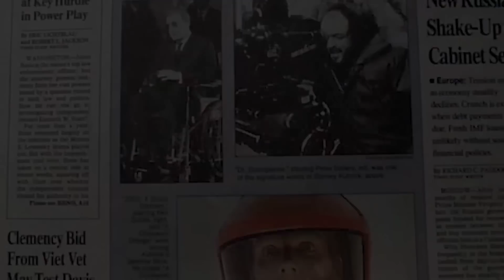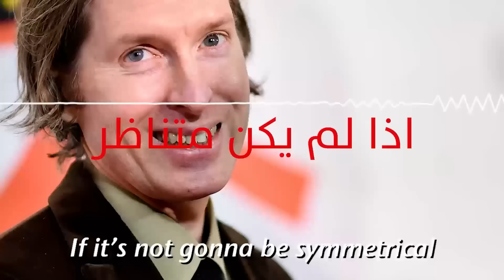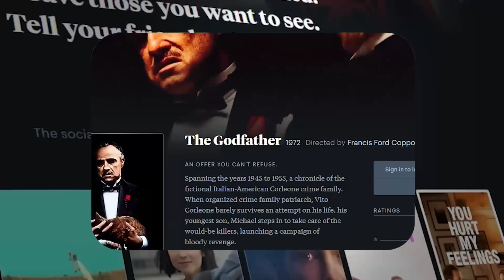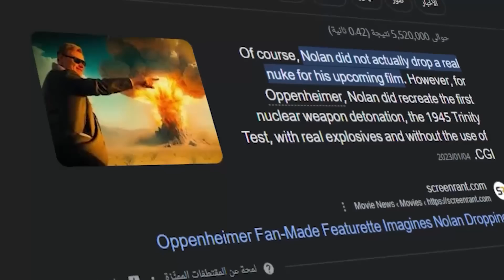لعنة التايتنك....المخرج الذى زار التايتنك ٣٣ مرة